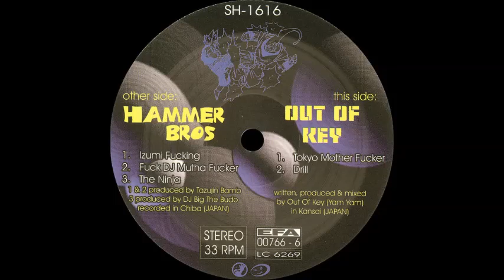Out Of Key - Tokyo Mother Fucker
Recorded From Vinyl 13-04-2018